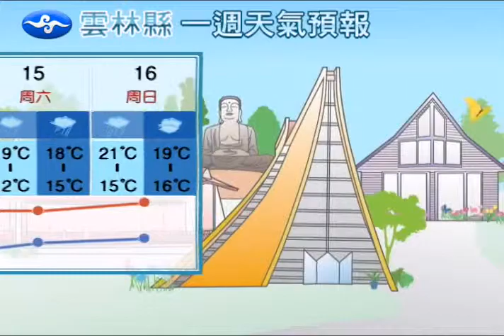中部天氣預報 雲林(2014-02-09 23：00)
From 中央氣象局